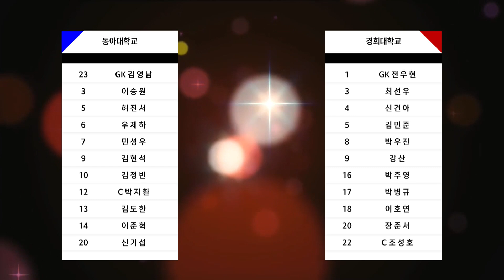"경기 재밌다"ㅣH/Lㅣ 동아대학교 vs 경희대학교 ㅣ 통영기 16강ㅣ 약속의 땅 통영 제 59회 춘계대학축구연맹전 2023.2.19